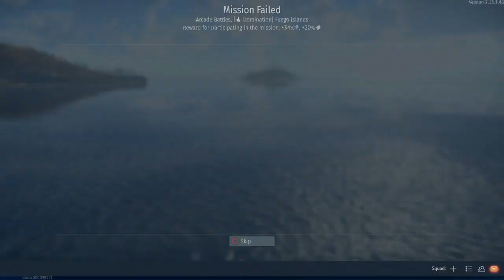War Thunder_20220416211258